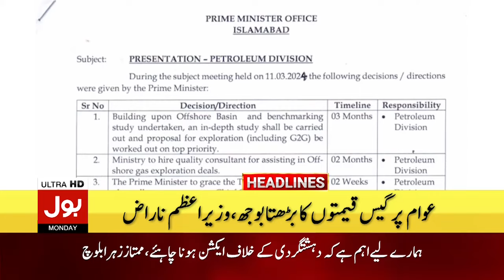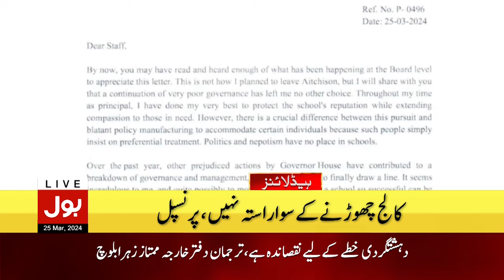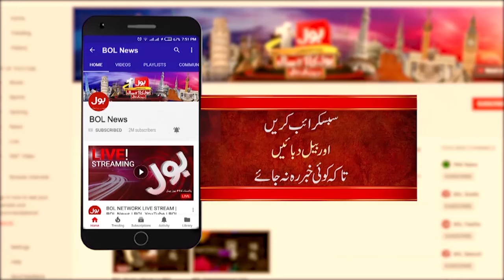Karachi Street Crimes Updates | BOL News Headlines At 11 PM | Robbery In Karachi Out Of Control